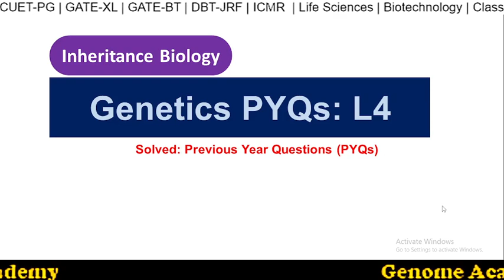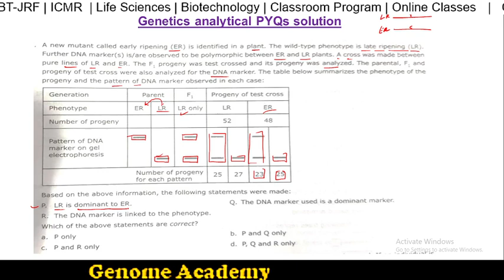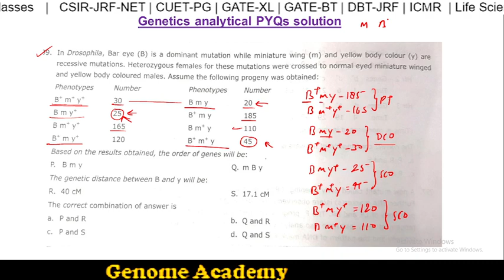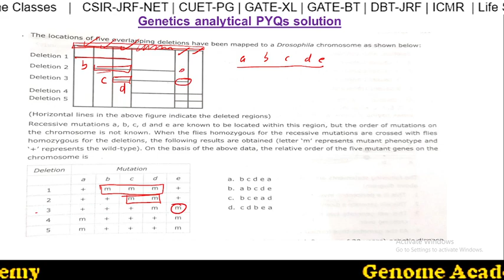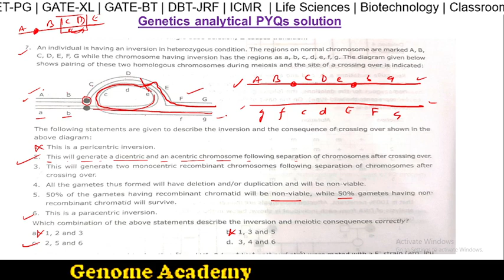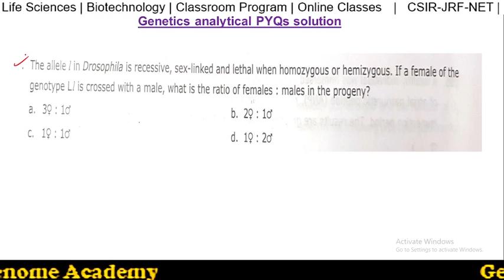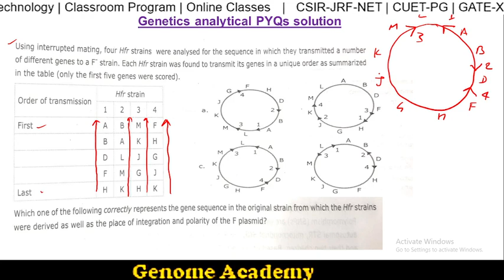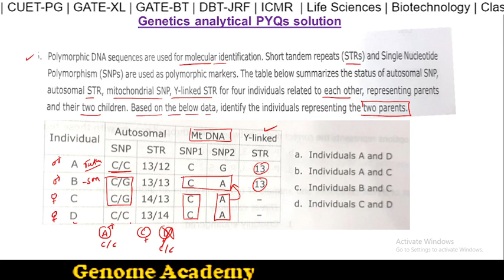Genetics PYQs L4 | CSIR JRF NET | DBT | ICMR